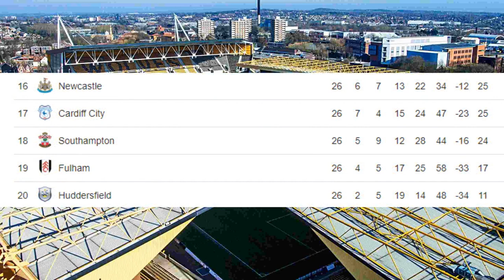Bournemouth v Wolves - Premier League Match Preview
After success in the FA Cup on Sunday, we're back to Premier League action!